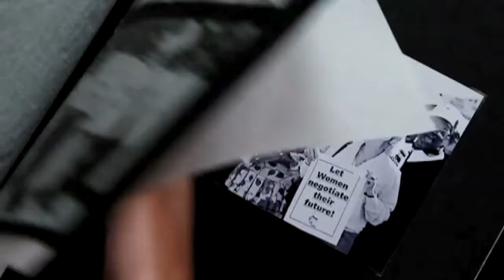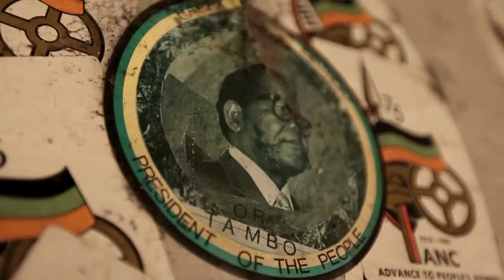African Oral History Archive Overview